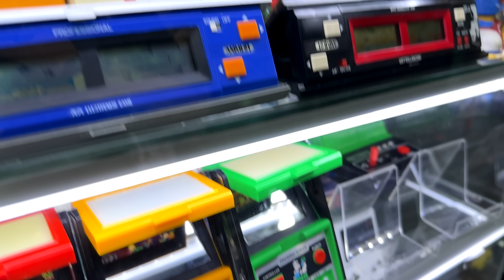ร้านขายเกมส์กดวัยเด็ก [เมก้า พลาซา]